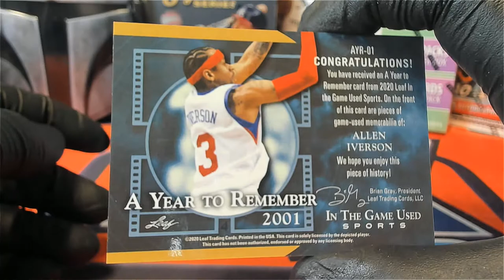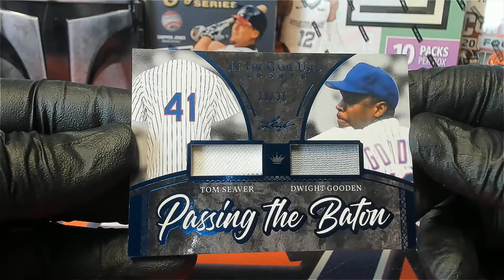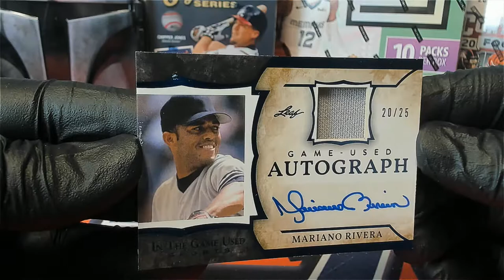2020 Leaf ITG Sports ID 20LEAFITGSPORTS133